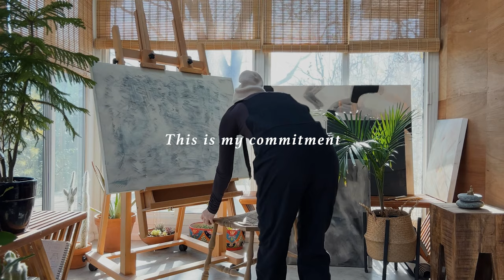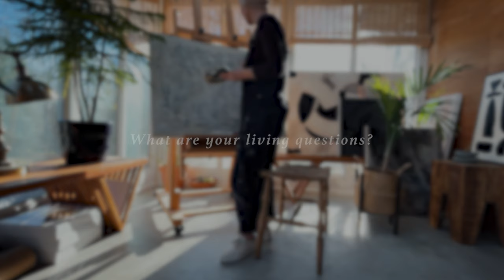Putting Yourself Out There | Life of an Artist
I have documented and shared my process and life on YouTube from the dawn of my artistic career. Yet I have not been able to commit to showing up with any degree of consistency, that is something I'd like to change.

I appreciate you immensely and more soon! x Jess

Art Supplies I used:

SAINT REMY EASEL: